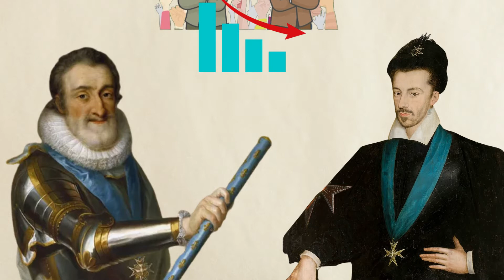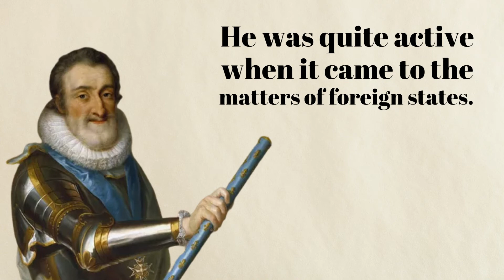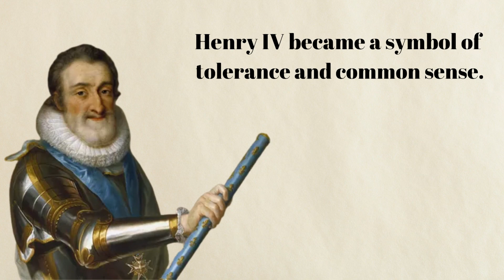Good Guy Henry - The Ideal King of France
Witness the rise of Henry of Navarre to the French Throne.